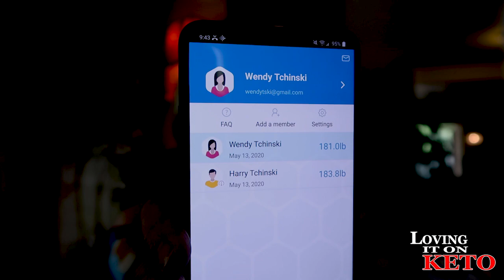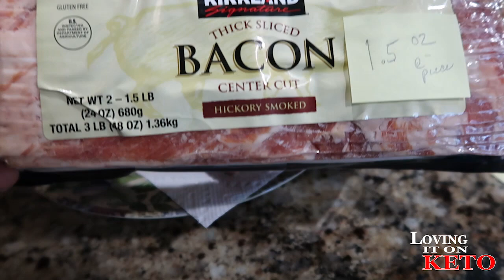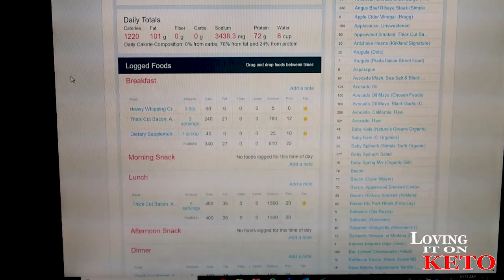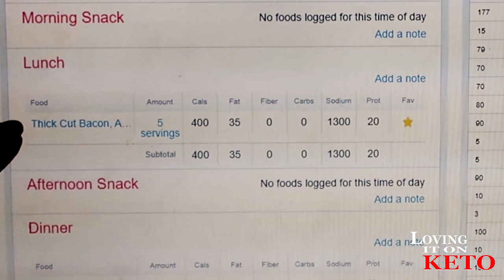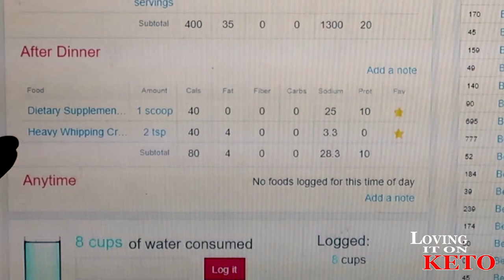THE GREAT BACON FAST EXPERIMENT DAY 6 // DID I GAIN OR LOSE // WEIGHT LOSS // KETO DIET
149 THE GREAT BACON FAST EXPERIMENT DAY 6 // DID I GAIN OR LOSE // WEIGHT LOSS // KETO DIET... Day 6 and going strong on the Bacon Fast diet, my husband Harry is really doing well on his Beef Fast Diet. Watch us and see how we are doing.

Get all the copies of the Fact sheets that Wendy talks about on her VLOG HERE: They should all be up by Monday May the 4th 2020. We are working on it as fast as we can during the Lock Down. Thanks for understanding.

 033  How to Make Chicken Bone Broth In a Instant Pot//  Pressure cooker // What I Eat In A Day

090 Weight Loss // Steak // What I Eat In A Day // Keto Diet A full day of eating Keto even though we are doing partial Carnivore.